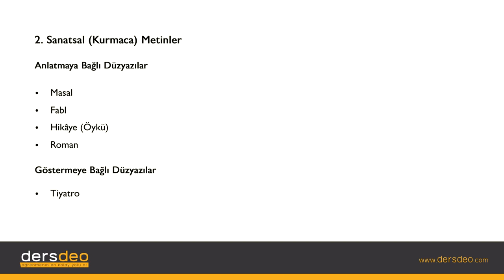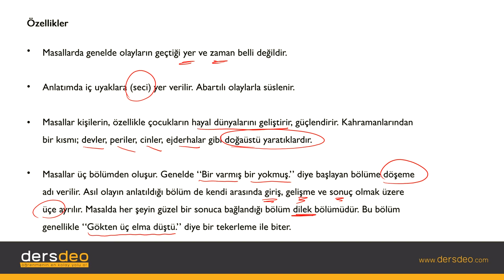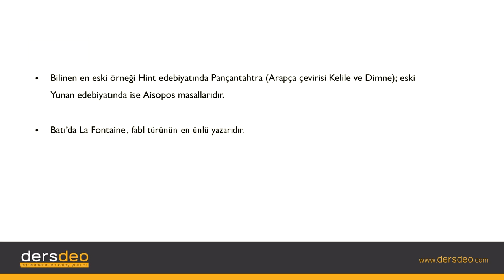Sanatsal Metinler-Anlatmaya Bağlı Düzyazı Türleri-1 , Edebiyat